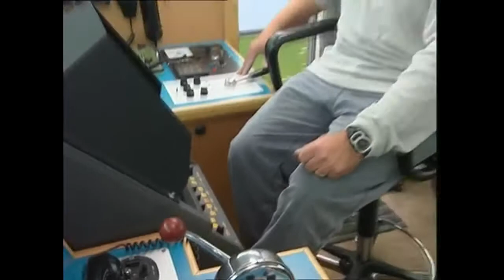[YTP-FR] C'est Pas Sable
Jamy et fred de c'est pas sorcier vont chercher du sable.